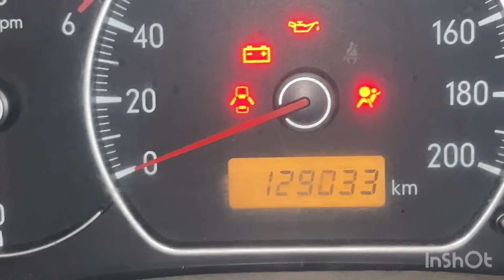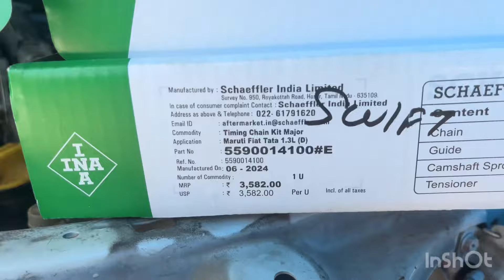Suzuki SX4timingchain and poor pickup (@skilledmechanictamil )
Poor pickup reason intake port block(@skilledmechanictamil ) tranding swiftdzire tata automobile car ford google intamil xcent mahindra sx4 marutisuzuki egrcl aning#decorbiizng#poorpickup#low mileage